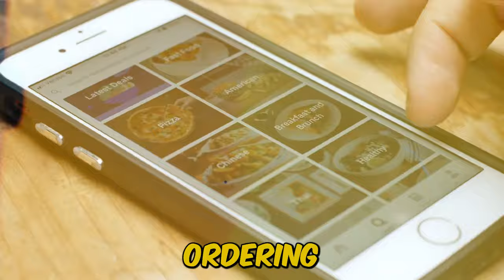Serving Success: The Rise of Wendy's in the Fast Food Arena - Peak Persona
Embark on a delectable journey through history with Peak Persona as we unveil "Serving Success: The Rise of Wendy's in the Fast Food Arena." In this mouthwatering profile, we explore the story of the visionary leader who played a key role in establishing Wendy's as a formidable player in the fast-food industry.

Name: Dave Thomas

Early Years:
Born in 1932 in Atlantic City, New Jersey, Dave Thomas faced a challenging early life, marked by adoption and the quest for success. His passion for the food industry and work ethic were evident from a young age.

Founding Wendy's:
In 1969, at the age of 37, Dave Thomas founded Wendy's Old-Fashioned Hamburgers. His vision for Wendy's was centered on providing high-quality, fresh, and square-shaped burgers that would set the restaurant apart from competitors.

Innovations and Quality Commitment:
Under Dave Thomas's leadership, Wendy's introduced several industry innovations, including the concept of the drive-thru window, the "Superbar" buffet, and the emphasis on fresh, never frozen beef. His commitment to quality and innovation positioned Wendy's as a trailblazer in the fast-food arena.

Iconic Branding and Marketing:
Dave Thomas became the face of Wendy's through his appearances in commercials, embodying the down-to-earth and friendly image of the brand. His personal touch in marketing endeared Wendy's to customers and contributed to its strong brand identity.

Philanthropy and Legacy:
Beyond business success, Dave Thomas was known for his philanthropic efforts, including the establishment of the Dave Thomas Foundation for Adoption. His legacy extends not only through Wendy's but also through his impact on adoption awareness and support.

Join Peak Persona in savoring the success story of Dave Thomas and Wendy's in the fast-food arena.